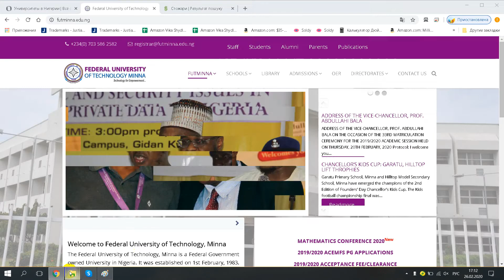Federal University of Technology Minna